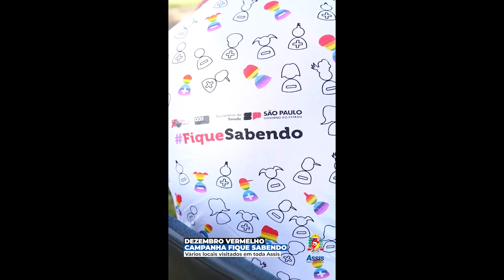Dezembro Vermelho marca atividades de prevenção ao HIV